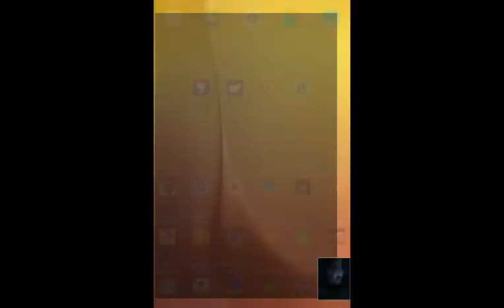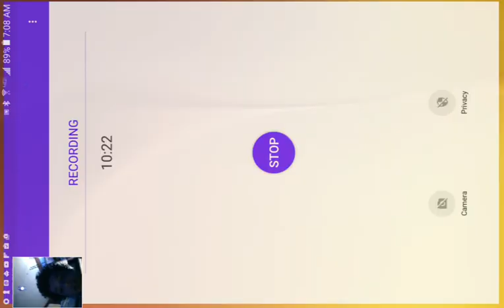Clash Royale!!!!!!!!!!#1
Clash Royale